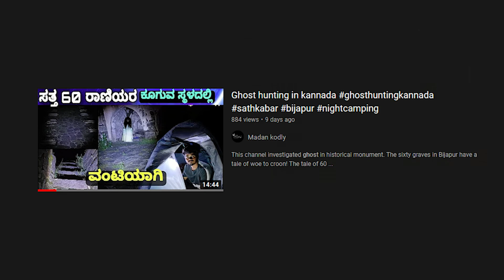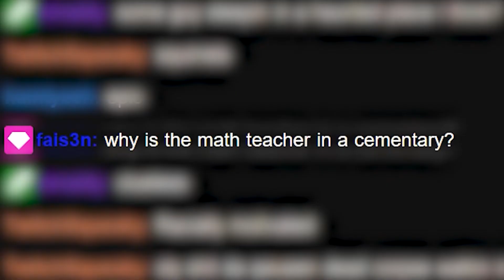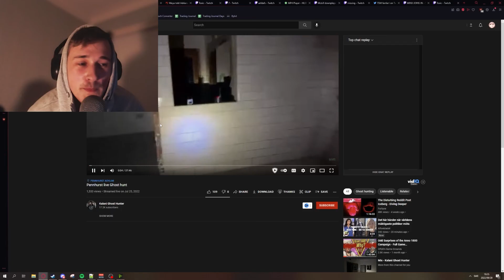I witness Indian ghosts on stream...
The jokes in this video are only jokes youtube please don't ban me I love indian people and indian food especially curry and cats.

LINKS v

VIDEOS

Videos I reacted too

SOCIALS

CHUNGSMAS 2021

- It says buy but it's completely free to download
Press "Buy Digital Album", write 0 in price then "Download to your computer"

- Some songs got removed for copyright. I recommend Bandcamp instead